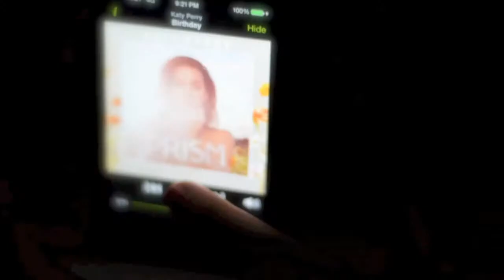Summer Bonfire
Created for Creativity & American Culture, ADV 316

Song: Summer Vibe by Walk the Earth.